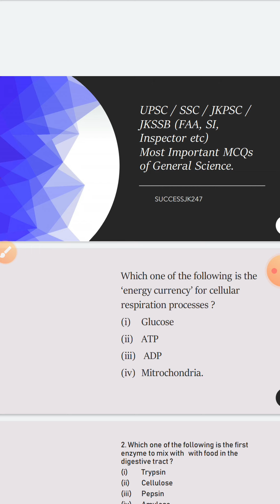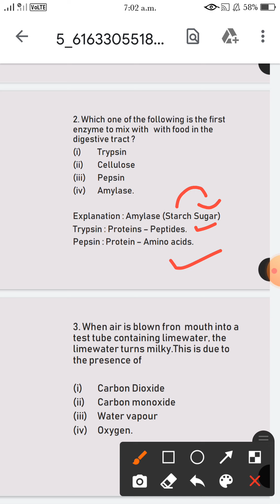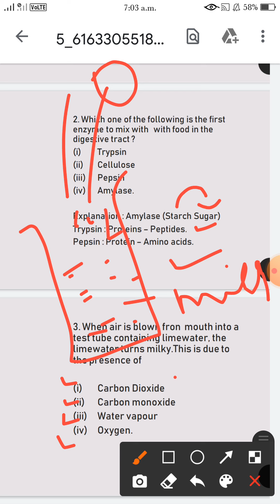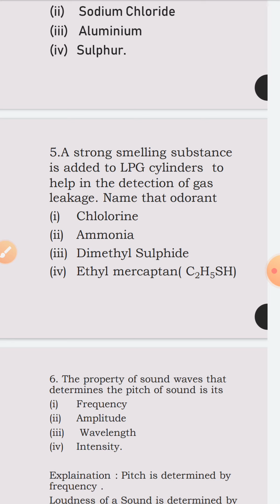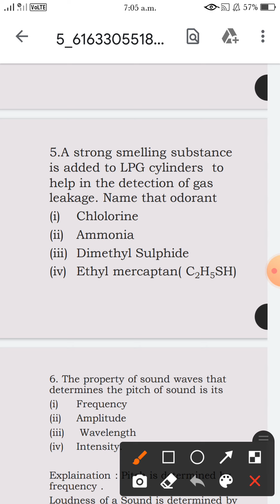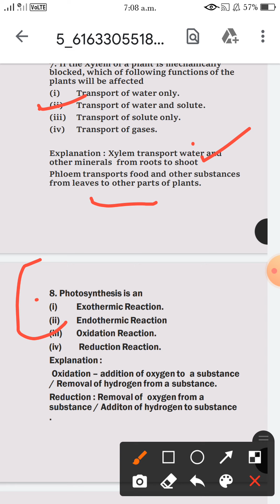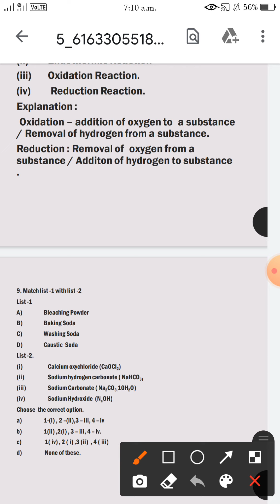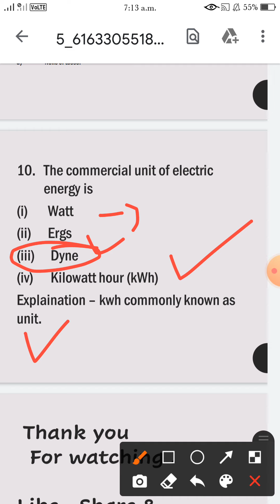10 MINUTE 10 QUESTIONS LEC 2 GK FOR JKSSB JKP SSC